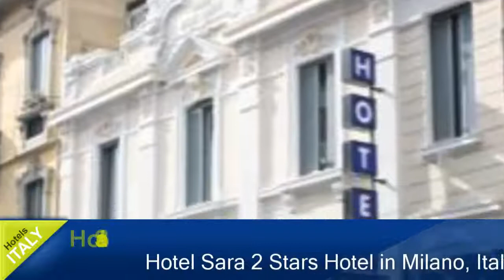Hotel Sara - Milano Hotels, Italy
Hotel Sara 2 Stars Hotel in Milano ,Italy Within US Travel Directory Hotel Sara is just off the central Piazza Loreto, near the shops of Corso Buenos Aires.
 You can walk to Milano Centrale Train Station in 5 minutes.
 Reception is open 24 hours a day, and rooms offer air conditioning and a private bathroom.
Every day, the Sara Hotel serves a varied breakfast buffet.
 During summer it is served in the inner garden, during winter in the breakfast room.
This 2-star hotel is family managed and owned.
 The friendly, multilingual staff are always willing to provide useful information to explore Milan in ease.
With quick links throughout Milan, Loreto Metro Station is less than 5 minutes' walk away.
 Città Studi is a great choice for travellers interested in museums, architecture and cathedrals.

Location in : Via A. Sacchini 17, zip 20131, Milano ,Italy
Booking Now :